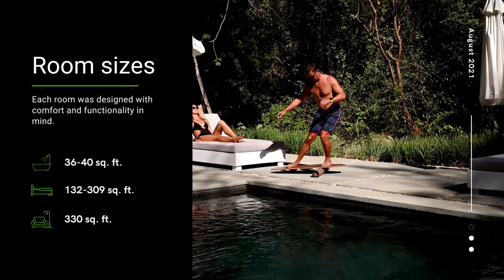Real estate business video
Sophistication, professionalism, and luxury. With every click or swipe, it has to be there. A visitor to your website should have a clear understanding of who you are and the genuine value you offer. We can assist you in getting there.